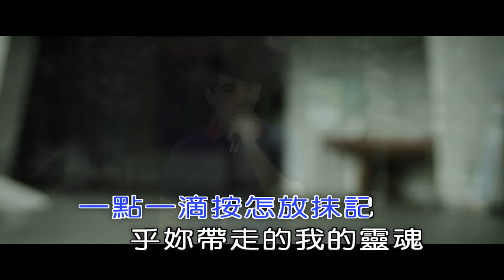三暝三日-劉炫博 演唱【翻唱自本土天王 吳宗憲先生好聽的經典歌曲】